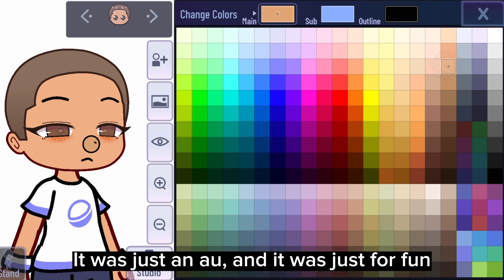drama explanation (kind of)